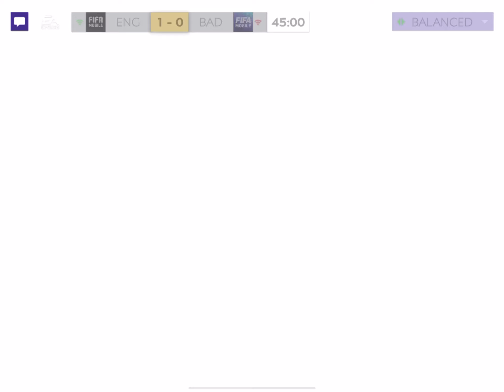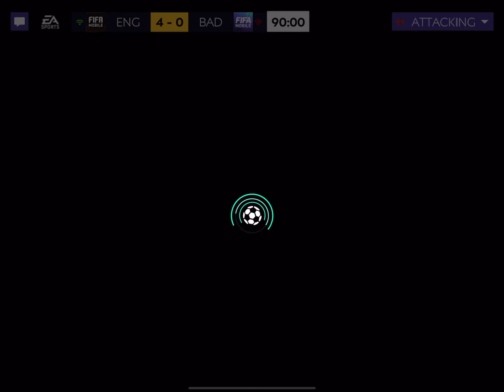England 4-0 Badboy | FIFA Mobile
Hey, guys! Fin Gaylord back here with one of my whopping big videos of my FIFA Mobile matches. The score: 4-0 to England! You’re about to witness a draw in a minute though. Peace out! ✌️